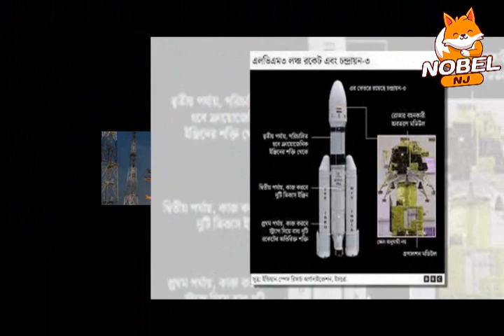চাঁদের দেশে ছুটছে ভারতের চন্দ্রযান-৩, যাত্রা Chandrayaan-3 is running to land of the moon a journey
ভারত  চাঁদের উদ্দেশ্যে তৃতীয় অভিযান শুরু করেছে। ভারতীয় সময় দুপুর ২টো ৩৫ মিনিটে অন্ধ্র প্রদেশের শ্রীহরিকোটা উৎক্ষেপণ কেন্দ্র থেকে চাঁদের দিকে রওনা দিয়েছে চন্দ্রযান ৩। একটি এলভিএম-৩ রকেট দিয়ে চাঁদের উদ্দেশ্যে চন্দ্রযানটিকে উৎক্ষেপণ করা হয়েছে।
চন্দ্রাভিযানে থাকছে একটি ল্যাণ্ডার ও একটি রোভার। ল্যাণ্ডার চাঁদের মাটিতে অবতরণ করবে আর রোভার চাঁদের মাটিতে ঘুরে ঘুরে তথ্য সংগ্রহ করতে থাকবে।